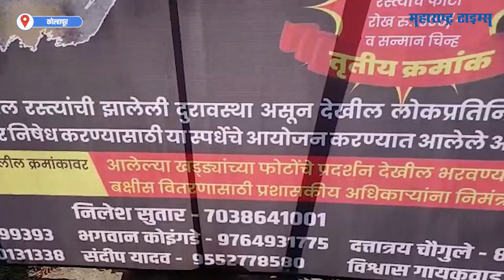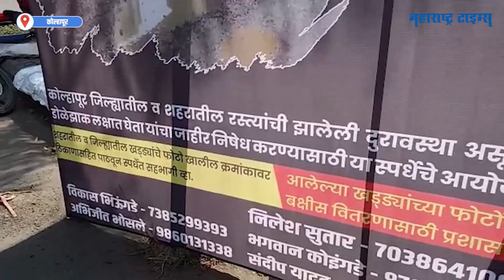Grand Pits Contest नादच खुळा! कोल्हापूरकरांनी भरवली 'भव्य खड्डे' फोटो स्पर्धा | Maharashtra Times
कोल्हापूरमध्ये भव्य खड्डे स्पर्धेचे आयोजन करण्यात आले आहे. या स्पर्धेची बॅनरबाजी करण्यात आली आहे. या स्पर्धेत सहभागी होण्यासाठी रस्त्यावरील मोठ्या खड्ड्यांचे फोटो पाठवायचे आहेत.  खड्याच्या आकारानुसार पारितोषिक असेल. गुवाहाटीला जाणाऱ्यांना मोठे खड्डे दिसत नाहीत का?असा प्रश्न निलेश सुतारांनी विचारला.